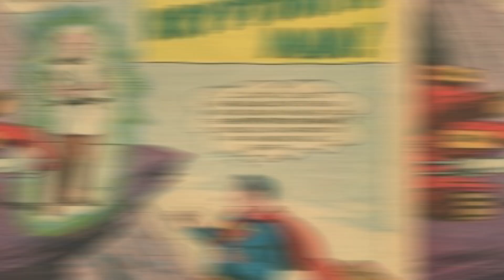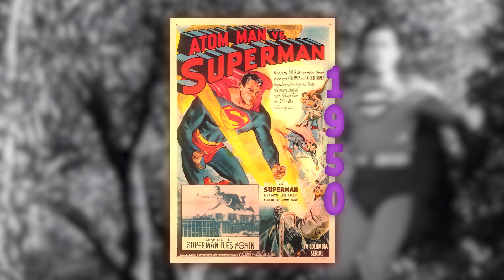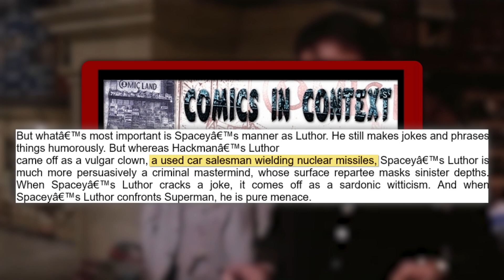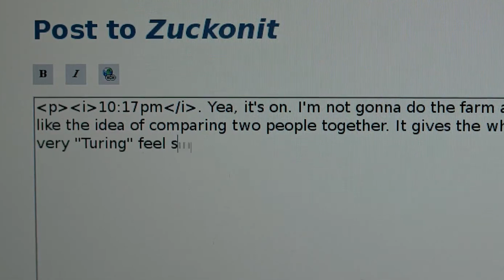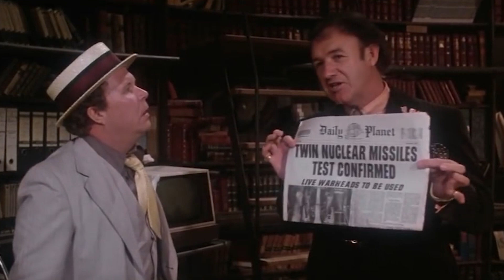Why Is It Impossible To Get Another Good Lex Luthor?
Throughout all the different Superman related media, Lex Luthor has had many different interpretations.  Though only Superman the Animated Series has gotten the closest to his comic book origin.  Other portrayals of Lex Luthor in things like Smallville, Superman Returns, and Batman vs Superman,  have seemingly fallen flat.   Will we ever get a new Superman story with a decent Lex Luthor?